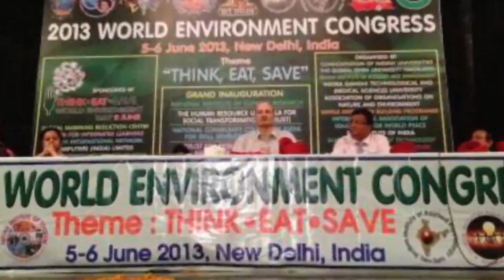تلویزیون ایران فردا - تقویم تاریخ پنجشنبه 15 خرداد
برای دیدن آنچه سالها پیش در روز 15 خرداد ماه اتفاق افتاده ، با ما همراه باشید و تقویم تاریخ را ورق بزنید.